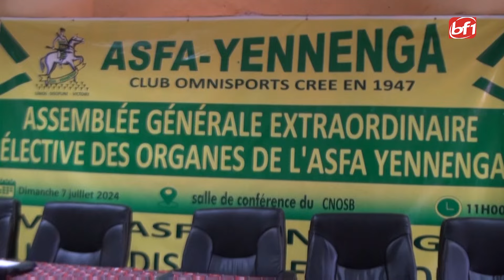Football : Issaka Compaoré, nouveau PCA de l'ASFA YENNENGA